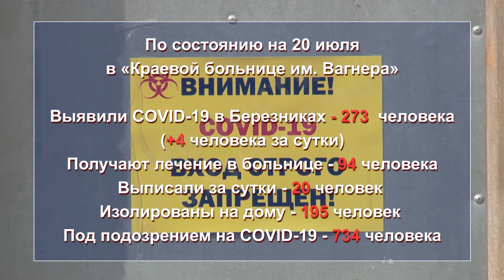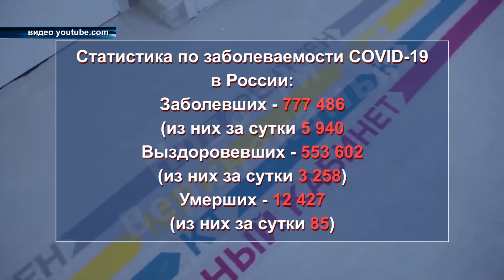Статистика по Covid 19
304 человека выздоровели от коронавируса с начала эпидемии. Такие данные приводит отдел статистики "Краевой больницы им.Вагнера Е.А.". В число выздоровевших вошли пациенты как из Березников, так и близлежащих городов, которые получали лечение в стационаре краевой больницы, сюда же вошли и березниковцы, проходившие лечение амбулаторно. Сегодняшние цифры по заболеваемости КОВИД-19 озвучим далее.